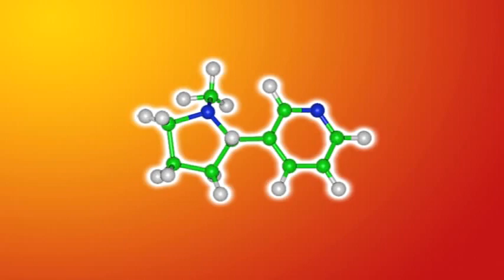Nicotine & Smoking Facts : What Is the Physiological Effect of Nicotine?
The physiological effects of nicotine on the body cause the vascular system to shut down and close off blood flow and oxygen to various parts of the body. Learn how the heart has to work harder because of the effects of smoking cigarettes or ingesting nicotine with information from a master of hypnotism therapy in this free video on smoking cigarettes.